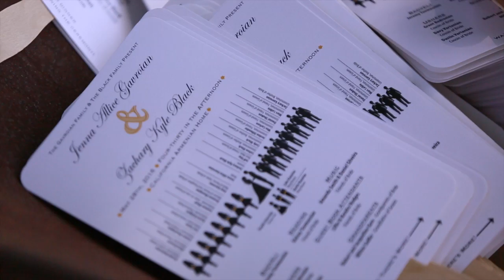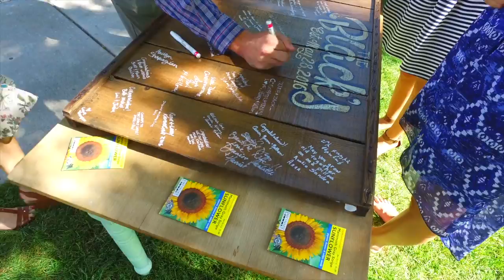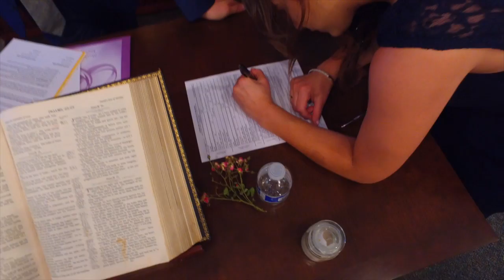The Wedding Video of Zachary & Jenna Black, Fresno Wedding Videographer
Looking for a great wedding video in Fresno, CA?
Packages starting as low as $600!
Filmed on location at the California Armenian Home in Fresno, CA